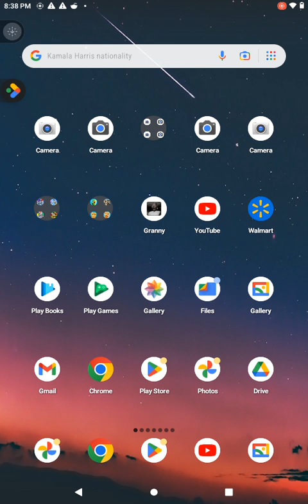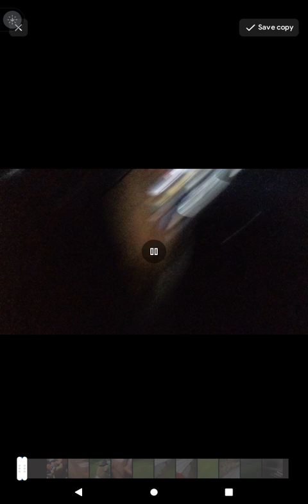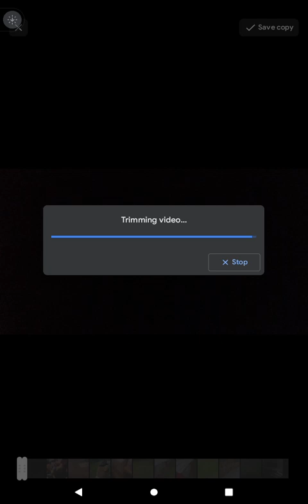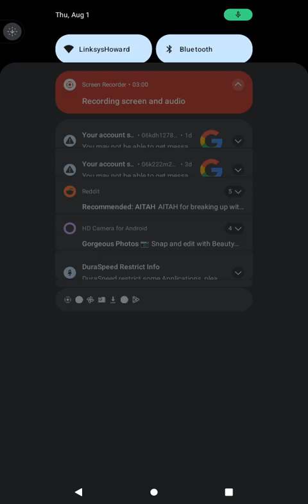August 1, 2024